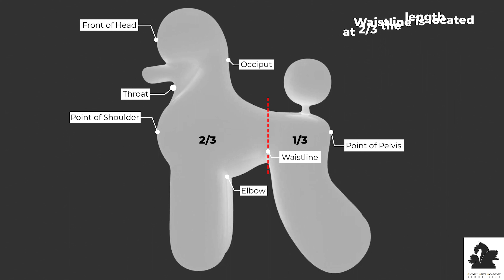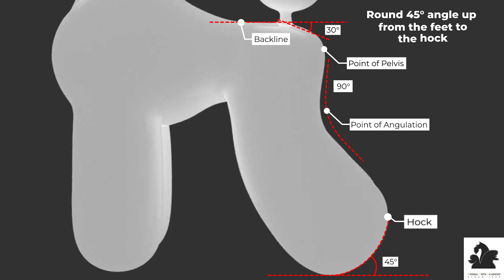Poodle Lamb Clip Grooming Part 1 (3D Model) - by Animal Arts Academy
Embark on the journey to master the art of grooming with our latest video showcasing the enchanting Poodle Lamb Clip! 🐩✨ Discover essential tips and techniques that will elevate your grooming skills.

Ready for more grooming inspiration? Explore our captivating content on Instagram